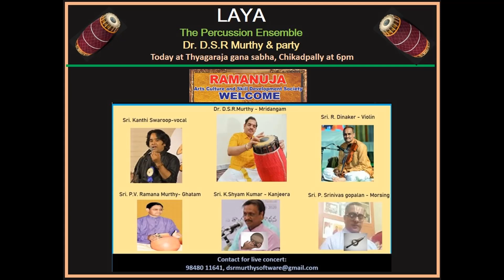Laya - The Percussion Ensemble by DSR Murthy & party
Enjoy the concert with ear phones